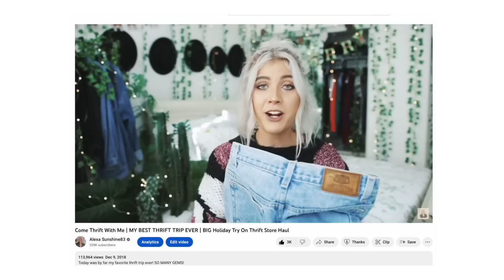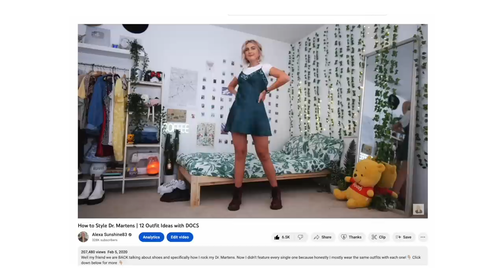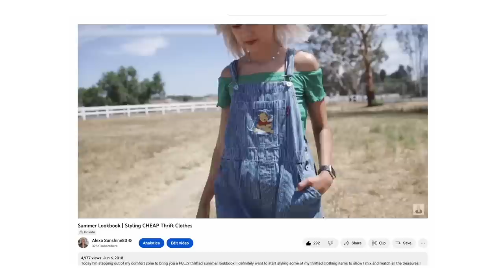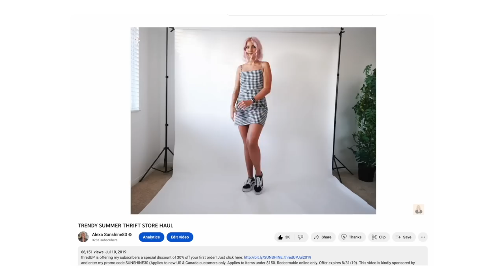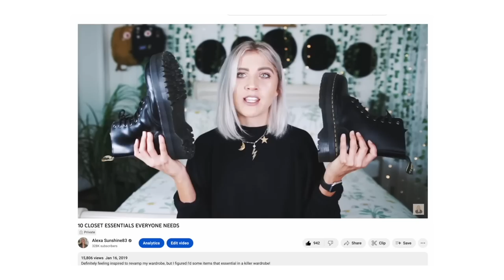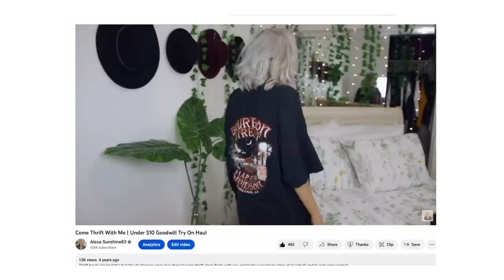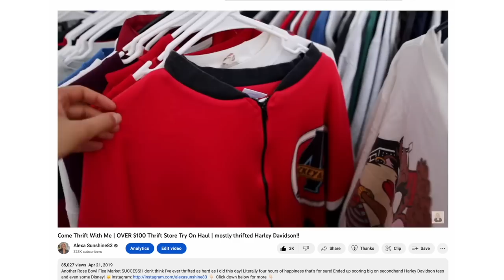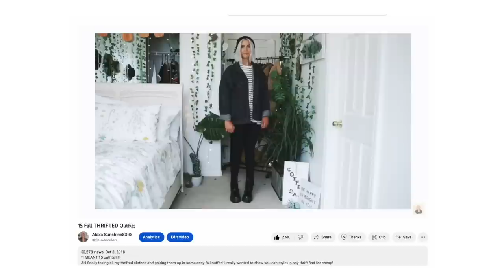CLOTHES I WILL NEVER GET RID OF ✨ my favorite thrifted items ever ✨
TIMESTAMPS:
00:00 💕 intro 💕
00:42 Blueland
02:05 Clothes I would never get rid of
24:17 ✨ outro ✨
EQUIPMENT
Wide Angle Lens *
Clothing Rack